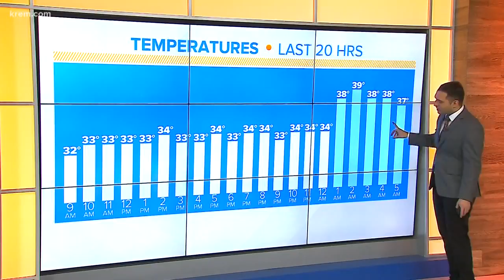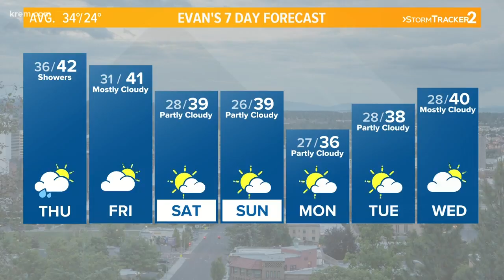KREM Weather 5 a.m. Jan. 10, 2019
Local weather forecast for Spokane, Eastern and Central Washington and North Idaho